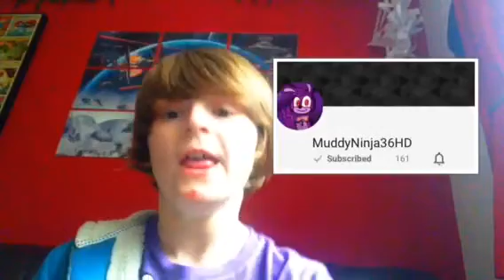Shoutout Monday// SIX SHOUTOUTS!!!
😆I hope u like the new thumbnail, it'll stay there permanently😆